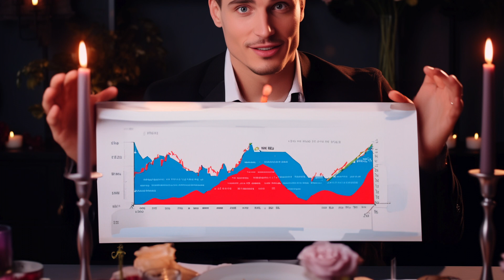Move Your Lips - Binaural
Use this for stereo playback

LYRICS
[Verse 1]
Please stop talking, I know that you are smart
You dont need words to conquer all my heart
I'd love your lips to move in some other way
Let them touch my skin its more than OK

[Verse 2]
You look at me as if you have no clue
Look at my lips I'll show you what to do
Nip nap and taste all the rigth hot places
Then kiss suck and bite and make strange faces

[CHORUS]
Just shut up and move those lips around
keep on going to you hear that funky sound

Just eat

TRANSPERANCY:
Images: Midjourney AI and Adobe Photoshop
Vocals: ACE Studio AI
Instruments: Analogue and software instr.